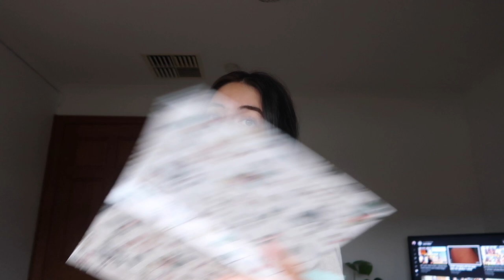first vlog of 2021 | trying to be better